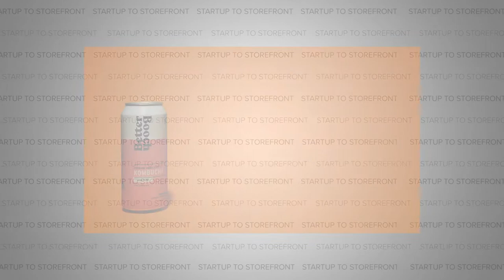Kombucha That Makes You Feel Better - Better Booch (Full Episode)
Today’s guest is Trey Lockerbie, co-founder of the kombucha brand Better Booch. Trey’s first experience with kombucha was an unpleasant one on many levels. His sister was going through treatment for breast cancer and trying everything under the sun, including kombucha. Trey tried it and hated it, but couldn’t quite shake the thought from his mind that it could be better. After a few years and a whole lot of tinkering with recipes, Trey and his wife Ashleigh took their Booch to a local Farmer’s Market where it was an instant hit. But just because they had a better product doesn’t mean that the journey to becoming a nationally distributed brand was all sunshine and rainbows.

So listen in as we cover everything from why they never set out to conquer the world with their brand, why the kombucha market is nowhere near its full potential, and how being an investor in other people’s companies makes you a better owner of your own company.

Timecodes:
00:00 "It was like we were starting all over again..."
00:52 Intro to Better Booch Episode
1:59 Better Booch is Nick's favorite drink
2:55 Better Booch has considerably less sugar
3:32 What made you want to start Better Booch?
6:20 Farmer's markets are not easy
6:53 Did you and your wife work together to start the company?
7:36 Farmer's markets can have year-long waits
8:40 When did you grow beyond the farmer's market?
10:17 The reality of touring with famous musicians
14:01 There is nothing tangible about being on the road
15:04 Why Diego left tech
16:07 Did you ever raise money for Better Booch?
19:21 Did you have to educate the consumer?
20:18 Have you ever considered adding alcohol?
20:35 What is the difference between kombucha and alcohol?
21:21 How often do you introduce new flavors?
22:02 How do you do the marketing for Better Booch?
23:55 How many Better Booch drinks do you consume a day?
24:20 Will you ever open a taproom?
25:31 Do you deliver Better Booch kegs?
25:58 The future of real estate
27:40 Where in LA would you like to open a tasting room?
28:27 If LA is the epicenter, where else in the country is kombucha a big deal?
29:42 What's the big picture for Better Booch?
32:19 How you brew it impacts the quality immensely
33:34 So you host The Investors Podcast?
36:56 How did you get on the podcast's radar?
38:41 Diego credits his financial understanding to Warren Buffet's books
40:01 To the moon!
40:28 The impact of podcasting
43:06 What do you think about most of your time as a podcast host?
45:01 Have you ever asked these billionaires for advice?
45:29 What's next for Better Booch?
47:32 How much is Better Booch?
47:51 Could you make this into a concentrate?
49:02 Better Booch Social Media